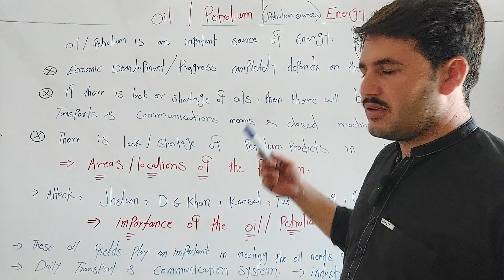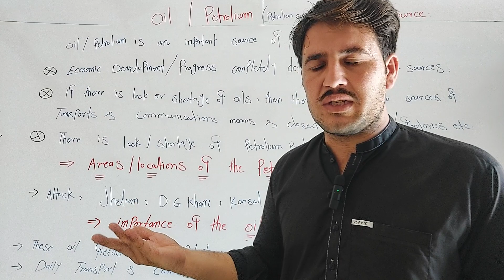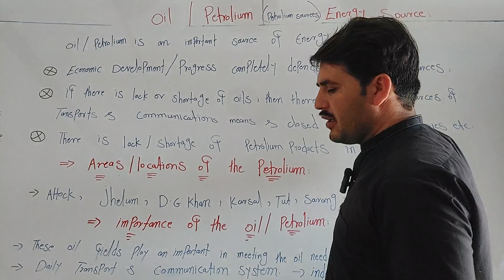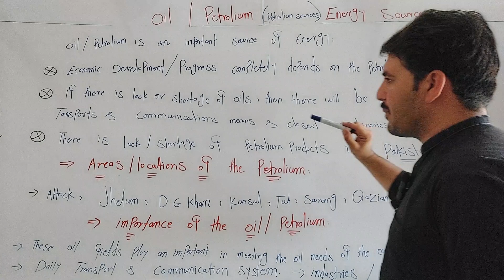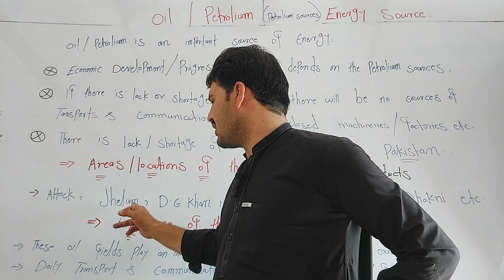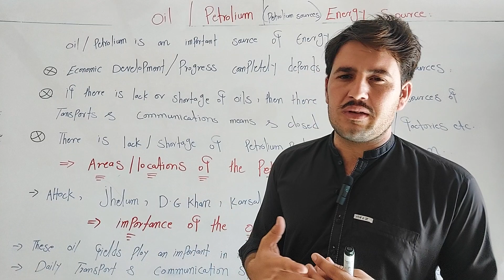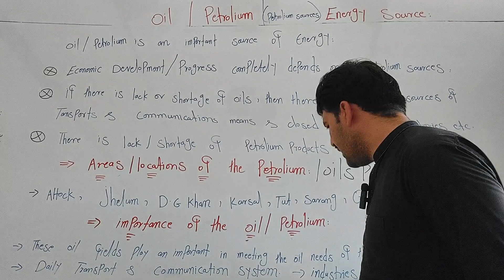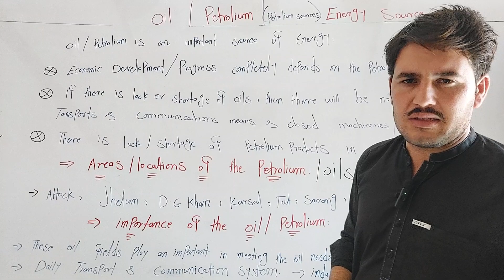oil | petrolium |Petrolium products |Energy sources |Areas or locations of oil |importance of oils..